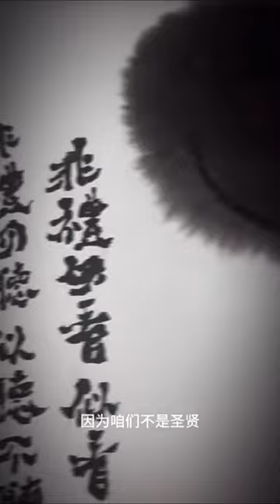Draw a monkey